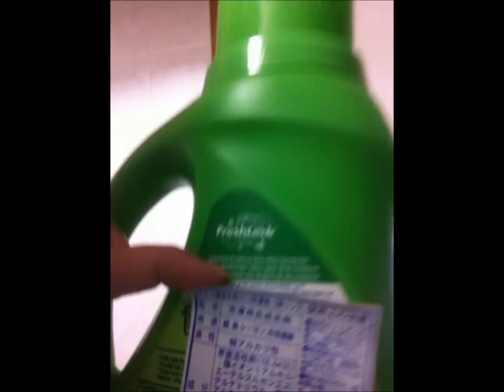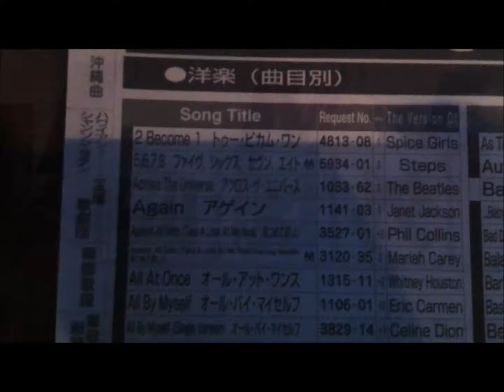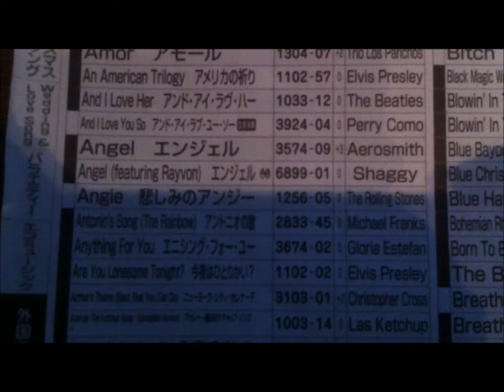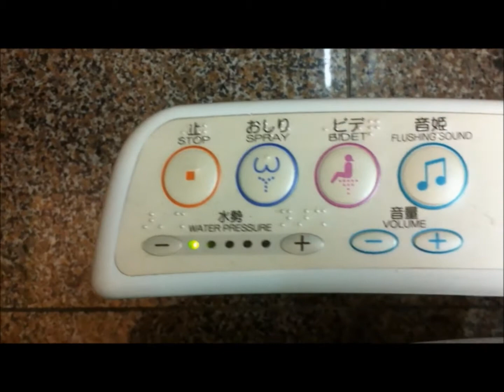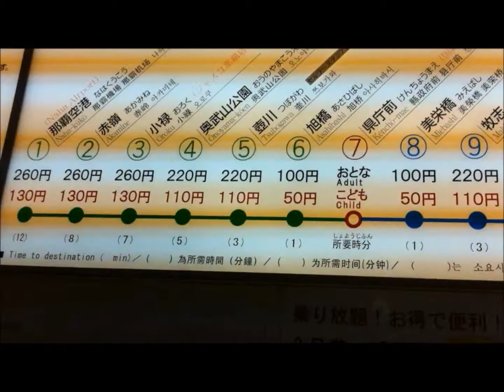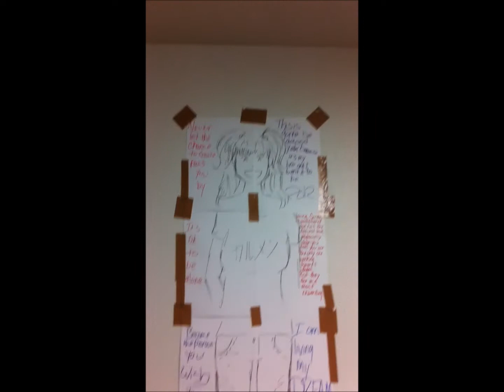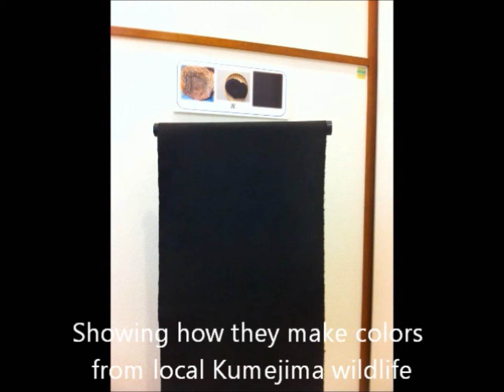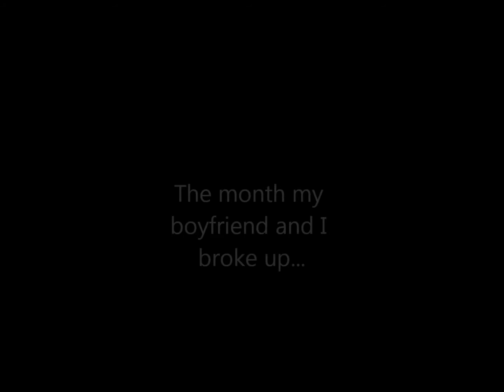From Japan With Love - 01 - Year 1 Part 1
Ok guys, I figure for a good starter to this series I'd go ahead and show you some stuff that happened before. If there is anything in this video you want to know more about or have any topics you'd like me to discuss later just let me know. ^_^